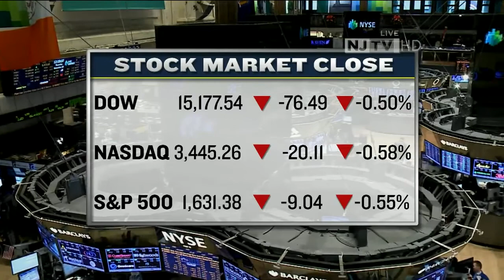NJ Today with Mike Schneider: June 4, 2013, 11 p.m.